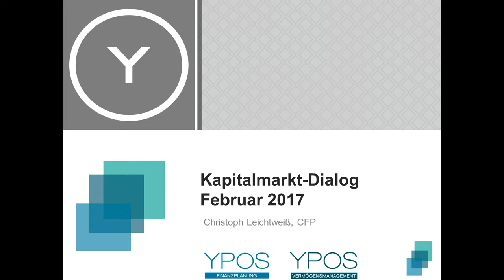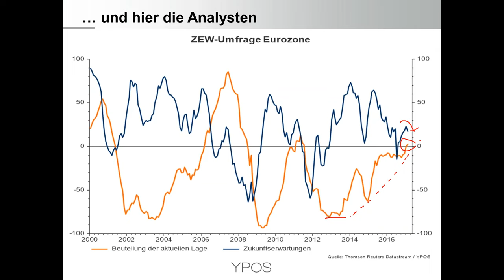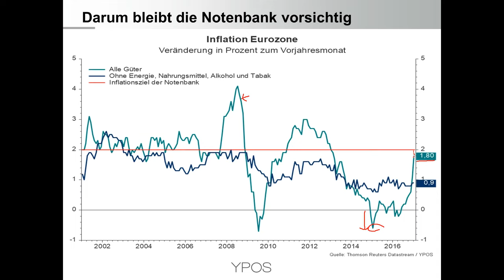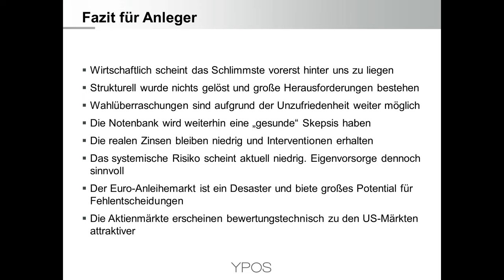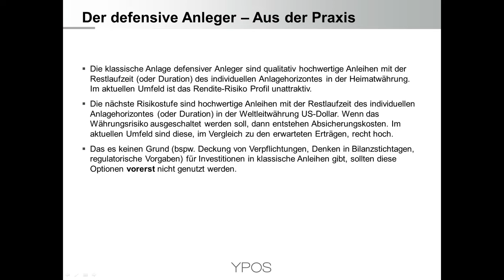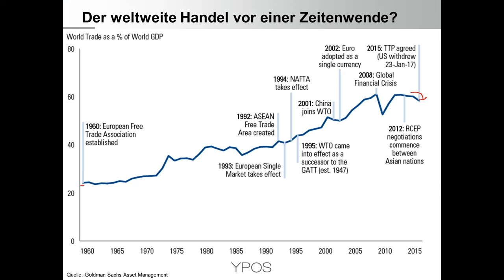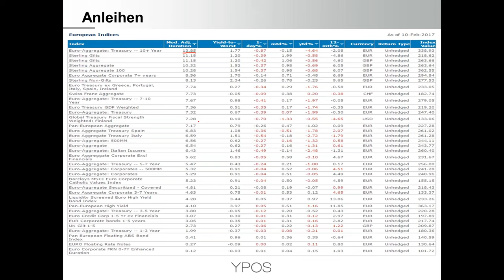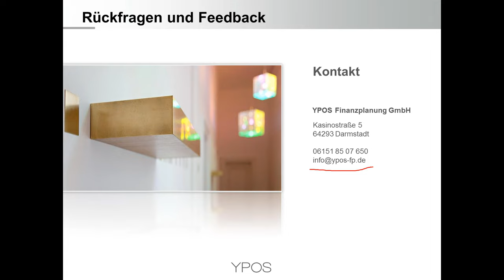YPOS Kapitalmarkt Dialog - Februar 2017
- Die Eurozone im Superwahljahr - Besonnenheit statt Panik
- Blick auf ifo Geschäftsklima und ZEW Konjunkturerwartungen
- Inflation und Arbeitslosenquote als Wahlindikator?
- Systemischer Stress auf niedrigem Niveau
- Inflation und Rückschlüsse auf die EZB-Zinspolitik
- Der defensive Anleger hat verschiedene Optionen
- Inflation scheint das Zyklustief gesehen zu haben
- OECD Frühindikatoren drehen nach oben
- Abnehmender Welthandel aus verschiedenen Perspektiven
- Die Anfälligkeit verschiedener Anleihesegmente im Überblick
- Blasen gibt es nicht nur bei Vermögensklassen, sondern auch bei Anlagestilen